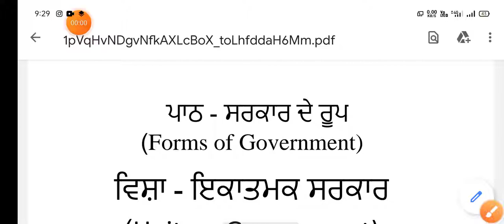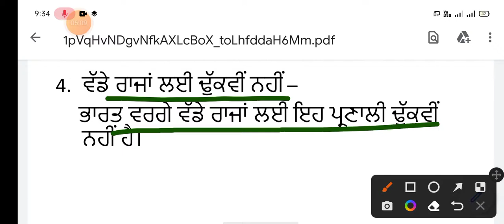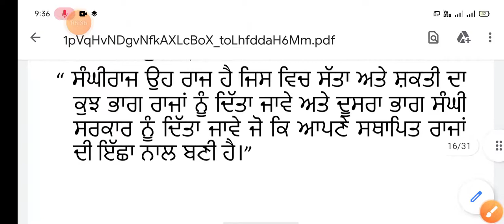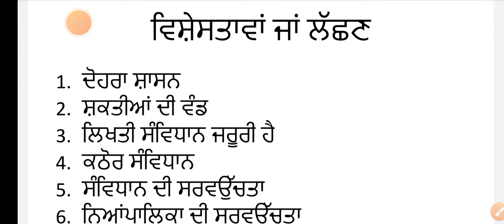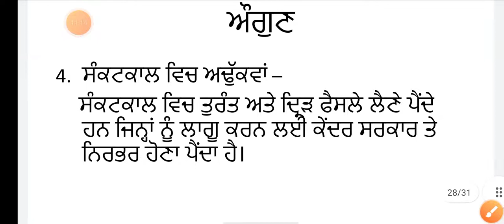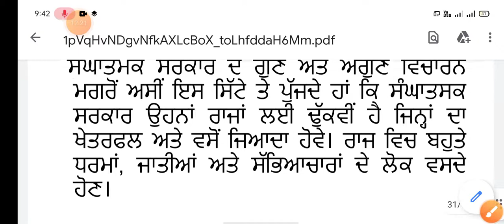ਰਾਜਨੀਤੀ ਸ਼ਾਸਤਰ+1/ਸਰਕਾਰ ਦੇ ਰੂਪ -ਇਕਾਤਮਕ ਅਤੇ ਸੰਘਾਤਮਕ ਦੀ ਪ੍ਰੀਭਾਸ਼ਾ, ਵਿਸ਼ੇਸ਼ਤਾਵਾਂ,ਗੁਣ ਅਤੇ ਔਗੁਣਾਂ ।